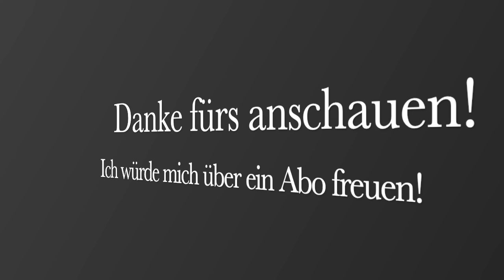Ich kann es kaum glauben!!!